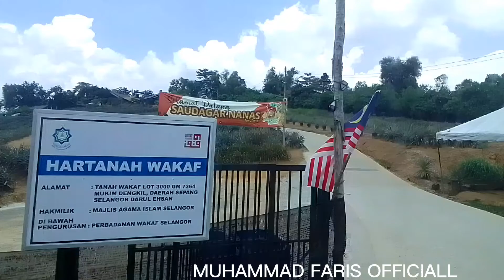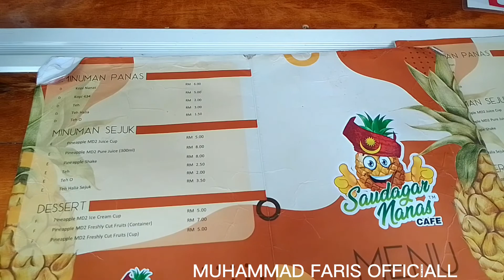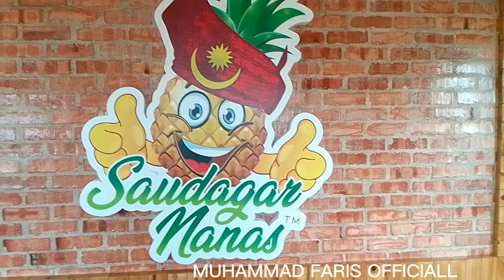PADAT JUGA SAUDAGAR NANAS INI TANAM POKOK NYA LAST CERAMAH SAMPAI NASI GORENG PUN ADA ISI NANAS